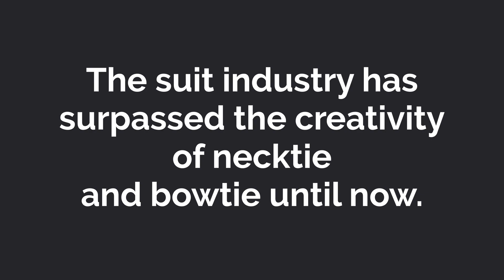Botail is Honoring the Suit that started it all February 2021